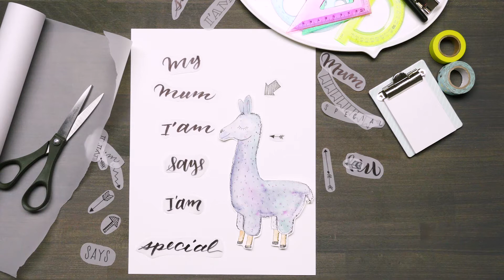Réalisez votre propre œuvre d’art avec un lettrage !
Avec du lettrage manuscrit, vous pouvez apporter, de façon ludique, une touche très personnelle et expressive à des cartes, des invitations ou une décoration murale. Les lettres sont individuellement mises en valeur et en scène avec des dessins. Grosses ou petites lettres, hachures, fioritures ou étoiles : votre fantaisie n’a pas de limites. Pour que votre lettrage ait l’air d’une véritable petite œuvre d’art, nous vous conseillons d’écrire tout le texte et de dessiner les ornements et les symboles séparément sur du papier parchemin et d’assembler ensuite le tout de façon harmonieuse. Vous pourrez ainsi jouer sur la disposition du texte et essayer de nombreuses variantes, en intégrant par exemple un message romantique en forme de cœur ou un motif – amusez-vous !